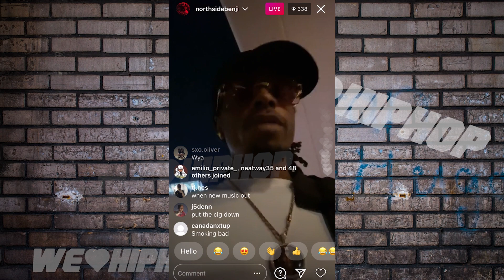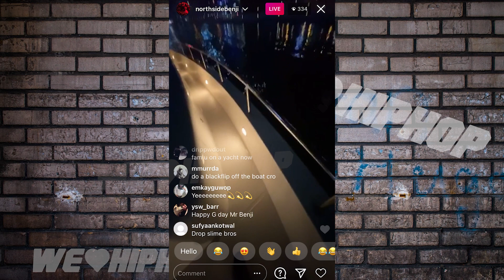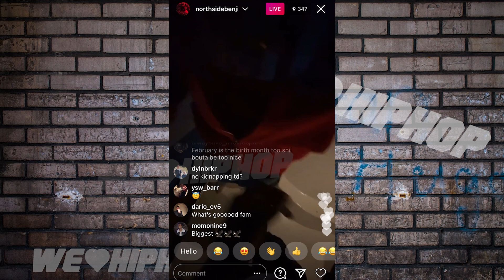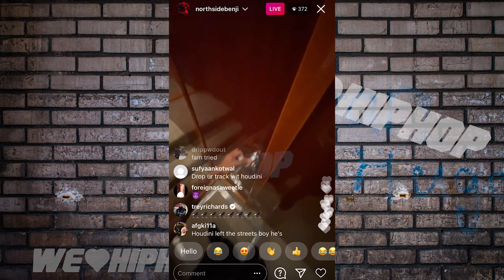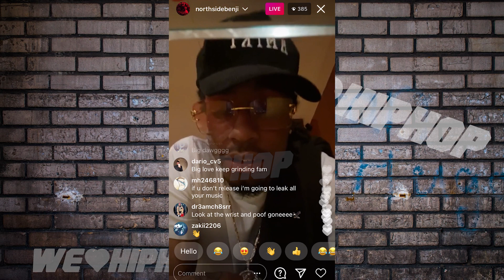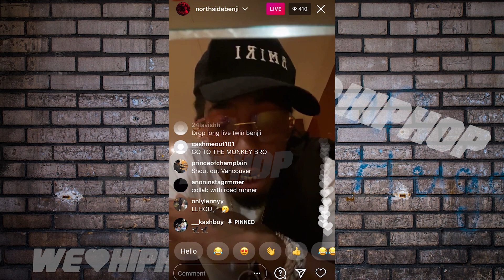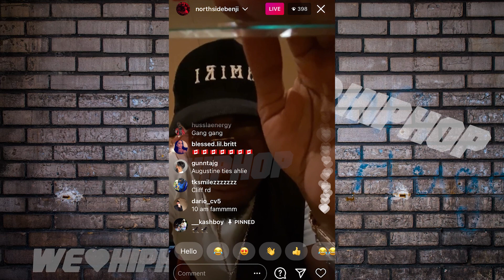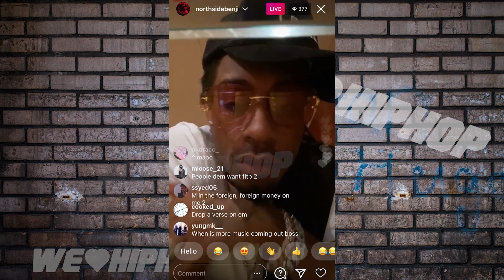NorthSideBenji IG Live On A Boat Stuntin From Dubai w/ A Monkey Eating KFC | Mentions Album Date